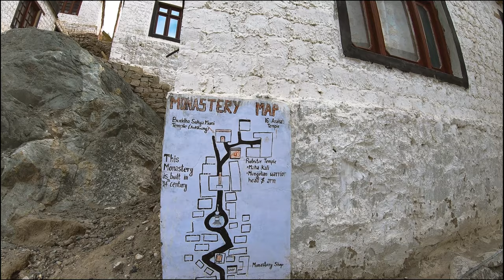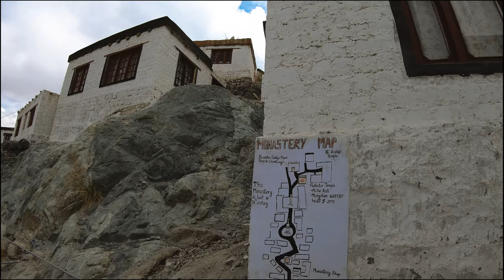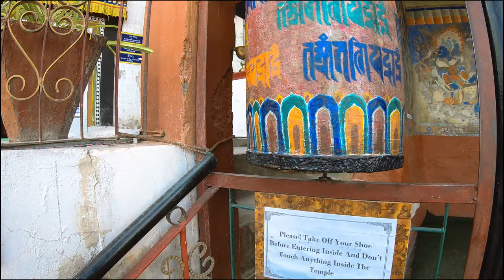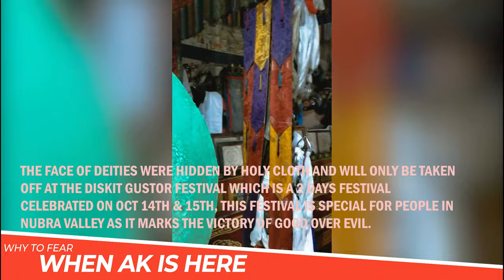DISKIT MONESTRY TOUR...........VLOG17.7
LEH NIKALE HUM LADAKH KO IN RASTOO SEE. VLOG 15.6